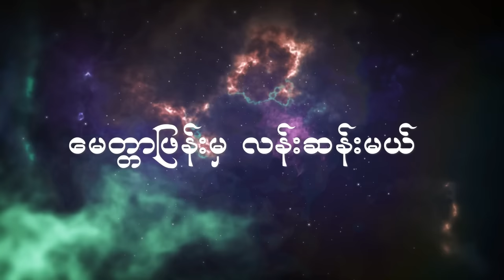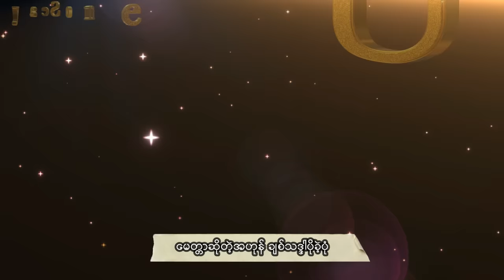မေတ္တာဖြန်းမှလန်းဆန်းမယ် - ရတနာဦး နှင့်အဖွဲ့ Lyrics ( YadanarOo & Group)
မေတ္တာဖြန်းမှလန်းဆန်းမယ်
တေးရေး-စန္တယားလှထွဋ်
တေးဆို - ရတနာဦး နှင့်အဖွဲ့

Fonts
Burma001-Bold  &  Win Taungyi

သံသရာဘုံ မလွတ်ကင်းနိုင်ကြကုန်
ဤကမ္ဘာမြေဝသုန်
မေတ္တာနယ်တွင်း သက်ဆင်းကာကြုံ
လွှဲရှောင်ကာ..မရပုံ..

မေတ္တာဆိုတဲ့တရားဟာ ကြီးမားတာအမှန်ယုံ
သေချာစွာ စောင့်ထိန်းလို့သာမကုန်
မညှိုးပန်းမာလာရုံ မိုးဆန်းပမာပုံ

မေတ္တာဖျန်းမှ လန်းဆန်းမယ်သာယုံ...

မေတ္တာဆိုတဲ့အဟုန် လှစ်ကာဆိုဖွဲ့မကုန်
ချစ်သဒ္ဓါပိုခဲ့ပုံ လောကသံသရာဘုံ
အဖန်ဖန်တလဲလဲ အမြဲပဲချစ်လောကရိပ်မြုံ ...

မေတ္တာဆိုတဲ့အဟုန် လှစ်ကာဆိုဖွဲ့မကုန်
ချစ်သဒ္ဓါပိုခဲ့ပုံ လောကသံသရာဘုံ
အဖန်ဖန်တလဲလဲ အမြဲပဲချစ်လောကရိပ်မြုံ ...

စမ်း..ရေအဟုန် ချမ်းမြေ့စေရုံ
အေးမြကာ ရင်မှာကြုံ
ဖေးမကာ အကြင်နာမကုန်
မေတ္တာဖျန်းမှ လန်းဆန်းမယ်သာယုံ...

သံသရာဘုံ မလွတ်ကင်းနိုင်ကြကုန်
ဤကမ္ဘာမြေဝသုန်
မေတ္တာနယ်တွင်းသက်ဆင်းကာကြုံ
လွှဲရှောင်ကာမရပုံ..

မေတ္တာဆိုတဲ့တရားဟာ ကြီးမားတာ အမှန်ယုံ
သေချာစွာ စောင့်ထိန်းလို့သာမကုန်
မညှိုးပန်းမာလာရုံ မိုးဆန်းပမာပုံ

မေတ္တာဖျန်းမှ လန်းဆန်းမယ်သာယုံ...

မေတ္တာဆိုတဲ့အဟုန် လှစ်ကာဆိုဖွဲ့မကုန်
ချစ်သဒ္ဓါပိုခဲ့ပုံ လောကသံသရာဘုံ
အဖန်ဖန်တလဲလဲ အမြဲပဲချစ်လောကရိပ်မြုံ ...

မေတ္တာဆိုတဲ့အဟုန် လှစ်ကာဆိုဖွဲ့မကုန်
ချစ်သဒ္ဓါပိုခဲ့ပုံ လောကသံသရာဘုံ
အဖန်ဖန်တလဲလဲ အမြဲပဲချစ်လောကရိပ်မြုံ ...

စမ်းရေအဟုန် ချမ်းမြေ့စေရုံ
အေးမြကာ ရင်မှာကြုံ
ဖေးမကာအကြင်နာမကုန်
မေတ္တာဖျန်းမှ လန်းဆန်းမယ်သာယုံ.

WinInnawa

oHo&mbkH rvGwfuif;EdkifMuukef
þurÇmajr0okef
arwÅme,fwGif; oufqif;umMuKH
vTJa½Smifum..r&ykH..

arwÅmqdkwJhw&m;[m BuD;rm;wmtrSef,kH
aocsmpGm apmifhxdef;vdkYomrukef
rnd§K;yef;rmvm½kH rdk;qef;yrmykH

arwÅmzsef;rS vef;qef;r,fom,kH...

arwÅmqdkwJht[kef vSpfumqdkzGJUrukef
cspfo'¨gydkcJhykH avmuoHo&mbkH
tzefzefwvJvJ tNrJyJcspfavmu&dyfjrKH ...

arwÅmqdkwJht[kef vSpfumqdkzGJUrukef
cspfo'¨gydkcJhykH avmuoHo&mbkH
tzefzefwvJvJ tNrJyJcspfavmu&dyfjrKH ...

prf;..a&t[kef csrf;ajrhap½kH
at;jrum &ifrSmMuKH
az;rum tMuifemrukef
arwÅmzsef;rS vef;qef;r,fom,kH...

oHo&mbkH rvGwfuif;EdkifMuukef
þurÇmajr0okef
arwÅme,fwGif;oufqif;umMuKH
vTJa½Smifumr&ykH..

arwÅmqdkwJhw&m;[m BuD;rm;wm trSef,kH
aocsmpGm apmifhxdef;vdkYomrukef
rnd§K;yef;rmvm½kH rdk;qef;yrmykH

arwÅmzsef;rS vef;qef;r,fom,kH...

arwÅmqdkwJht[kef vSpfumqdkzGJUrukef
cspfo'¨gydkcJhykH avmuoHo&mbkH
tzefzefwvJvJ tNrJyJcspfavmu&dyfjrKH ...

arwÅmqdkwJht[kef vSpfumqdkzGJUrukef
cspfo'¨gydkcJhykH avmuoHo&mbkH
tzefzefwvJvJ tNrJyJcspfavmu&dyfjrKH ...

prf;a&t[kef csrf;ajrhap½kH
at;jrum &ifrSmMuKH
az;rumtMuifemrukef
arwÅmzsef;rS vef;qef;r,fom,kH.

နားဆင်သူ အားလုံး ကိုယ်စိတ်နှစ်ဖြာ ကျန်းမာ၊ ချမ်းသာကြပါစေခင်ဗျာ။